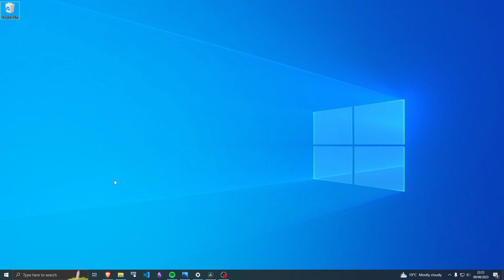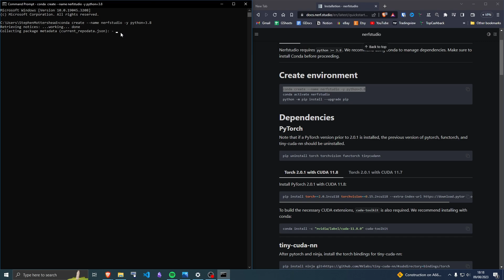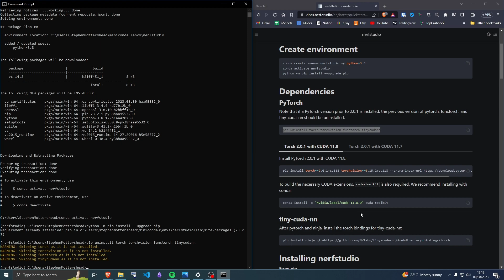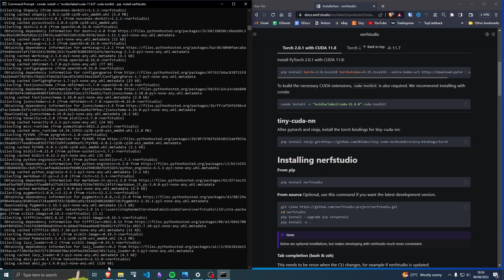Install Nerfstudio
In this video, I am going to show you how to install nerfstudio with Conda.